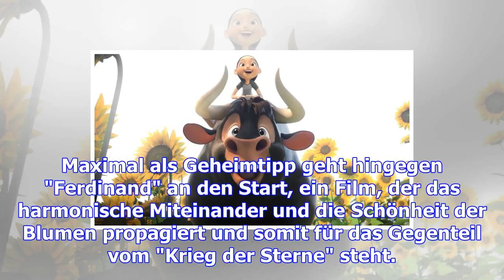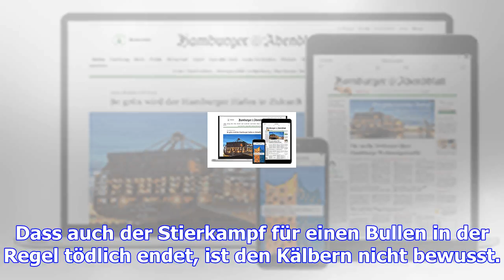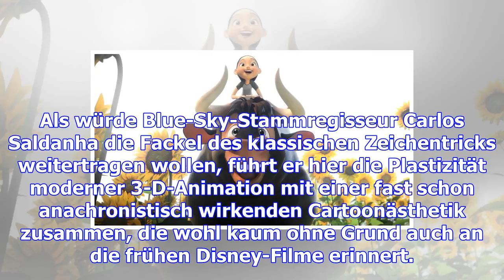"ferdinand": das leben bei den hörnern packen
Fanfare! Applaus! Der Wettkampf ist eröffnet! Wer wird in dieser Woche die meisten Zuschauer in den ...